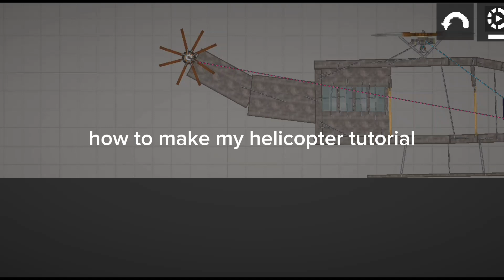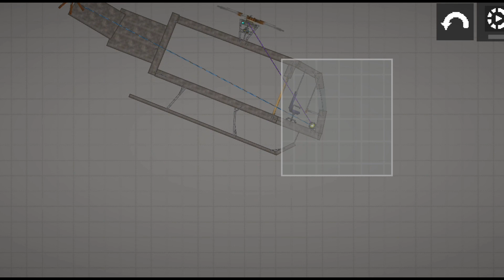how to make my melon playground helicopter (tutorial)